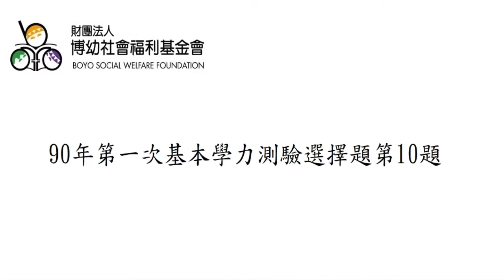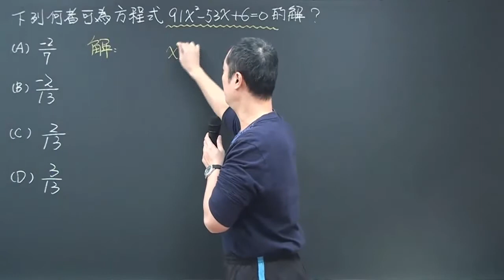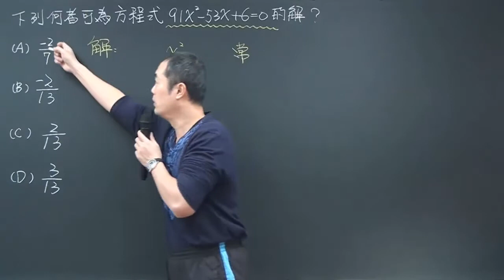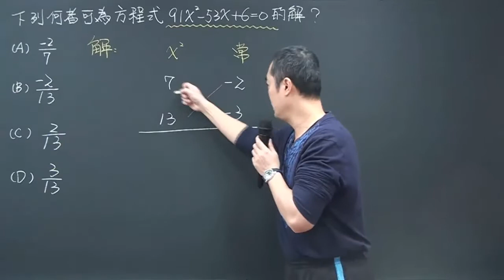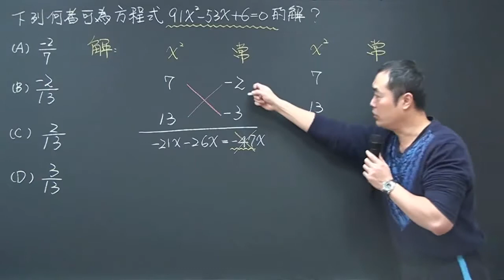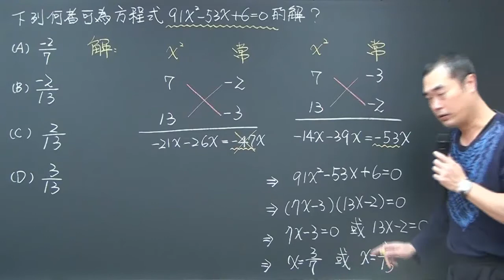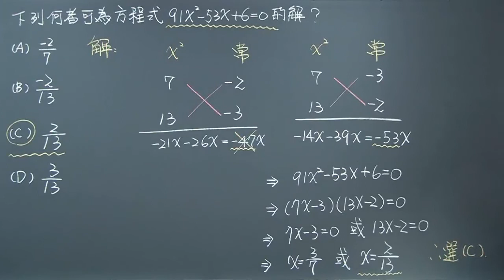90年第一次基本學力測驗選擇題第10題:求一元二次方程式的解(昭文老師講解)